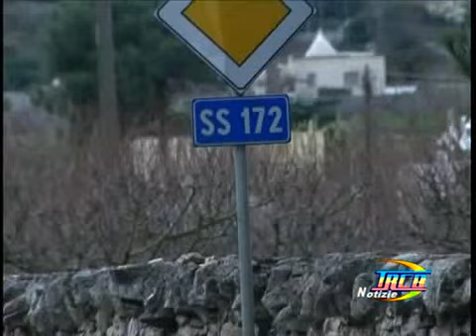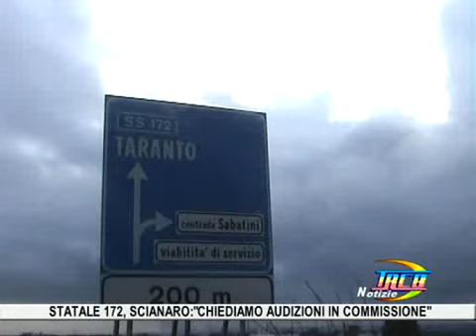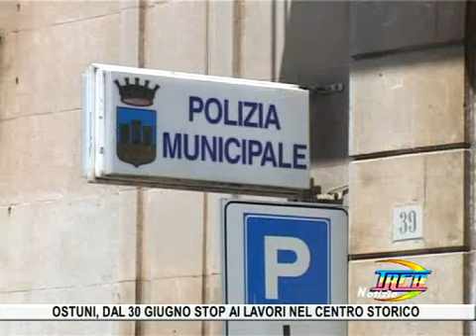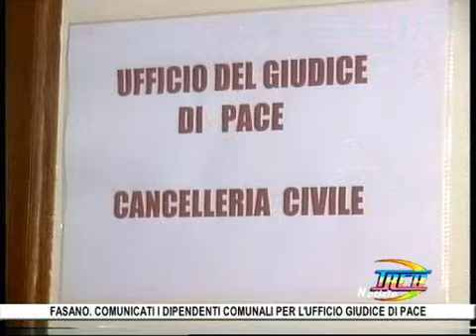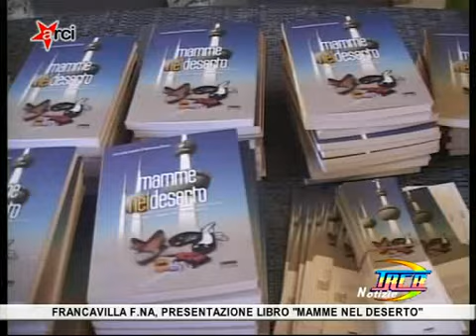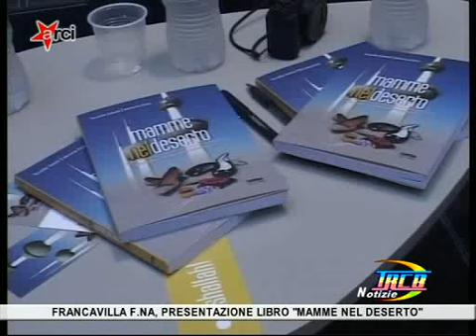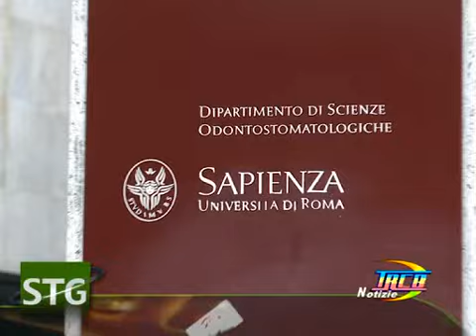trcb notizie del 27 giugno 2014